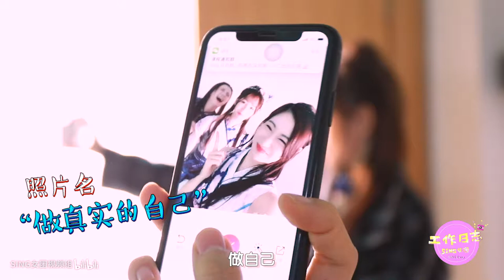【SING女团】S.I.N.G Work Vlog #21: Here Comes the GuiChu Vlog, for the "Salty" New Year Photograph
Original description (translated):
Here Comes the GuiChu vlog~ It was a "salty" New Year photograph shooting~ Drama queens having fun anytime, playing scenes of "boy saves girl" and "a beautician", makes a great official GuiChu episode.

FYI, GuiChu, 鬼畜, is something similar to autotune remix, difference is you typically arrange the song yourself.